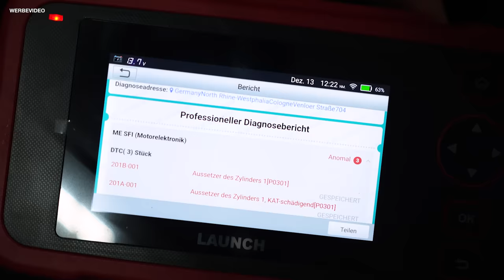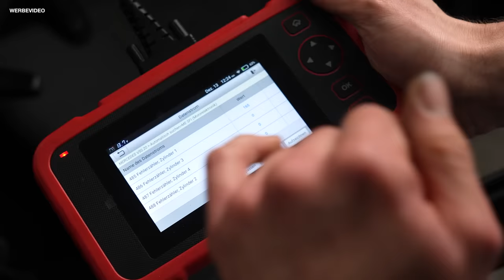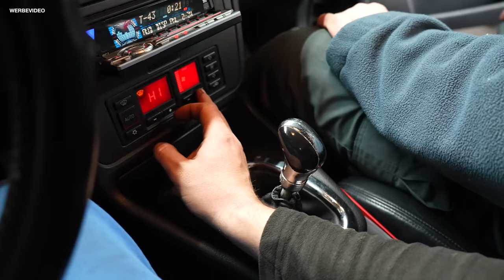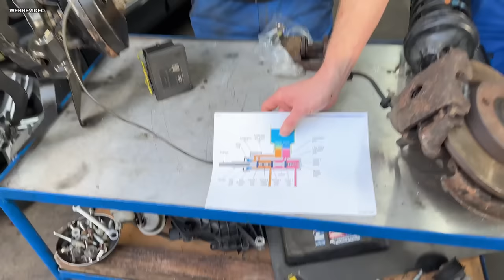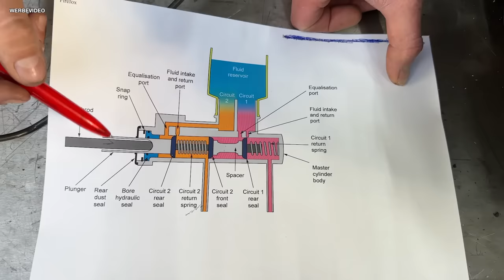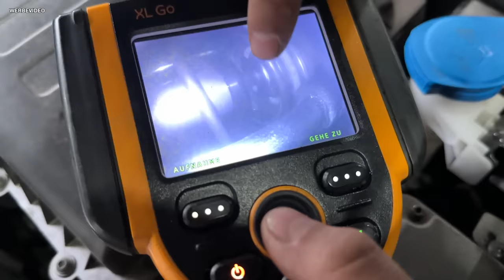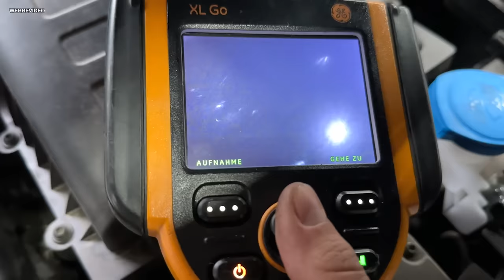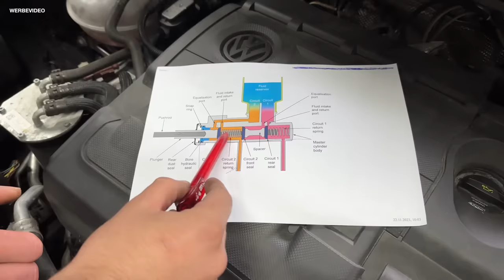Holger meldet sich! 😎☀️ Wir sind fassungslos, VW auch! 😳 SO verliert der Tiguan Bremsflüssigkeit!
(Werbung) +++ LAUNCH CRP MOT IV +++ Nur noch JETZT zum exklusiven Angebotspreis von 699 EUR im FabuCar-Shop
Der brandneue MOT IV von LAUNCH Europe bietet beste Diagnose, eine breite Fahrzeugmodellabdeckung und präzise Testdaten - damit ist der CRP MOT IV das ideale Einstiegsgerät für die selbstständige Fahrzeugdiagnose. Den CRP MOT IV gibt es im Aktionspreis von 699 EUR inkl. MwSt. im Shop von FabuCar.

Mit dabei ist die beliebte Umschaltknarre, aber auch die neuen Autodoktoren-Werkstatt-Handschuhe sowie unser neuer Nuss- und Bit-Satz für den universellen Einsatz. :-)
Unser letztes Video im Jahr 2023! Heute mit einem Skoda Octavia II Combi 1.6 TDI (2010, 77 kW, 150.000 km). Hier qualmte es plötzlich aus dem Sicherungskasten! 😳
Ein Mercedes-Benz CL 203 (C 180) Kompressor (2007, 105 kW, 173.000 km) läuft total unrund. Es scheint, als würde ein Zylinder aussetzen. Aber nicht komplett. Was ist hier los?
In einem Audi A4 (1998, 195 kW, 192.000 km) qualmt es wohl nach kurzer Zeit aus der Lüftung. Und das sieht hier nicht gut aus …
Und wir haben einen sehr kuriosen Fall. Ein Kunde brachte seinen VW Tiguan 2.0 TDI (2019, 140 kW, 122.000 km) in die Werkstatt zum Bremsenservice. Eigentlich war alles gut, doch später war der Kunde wieder da. Offenbar stimmte wohl was mit der Bremsflüssigkeit nicht - denn die verschwindet immer wieder! Wir zeigen euch, was wir glauben, woran das liegt - und sind fassungslos!

Wir sagen Dankeschön an euch, dass ihr auch in diesem Jahr so zahlreich mit dabei wart! 🙏 Dieser Kanal und all die Geschichten und Videos machen uns riesigen Spaß! Wir gehen nun in eine kleine Pause und melden uns dann bald wieder zurück mit neuen Geschichten aus der Werkstatt - und mit Holger! ;-) Habt einen guten Start ins neue Jahr! 🎉
00:00 Rauch im Sicherungskasten - Octavia
06:29 Mercedes CL 203 - Motorlauf
15:52 Audi A4 - Qualm aus Lüftung?
23:16 VW Tiguan Bremsflüssigkeit
38:52 Grüße von Holger | Wir sehen uns 2024! 👋